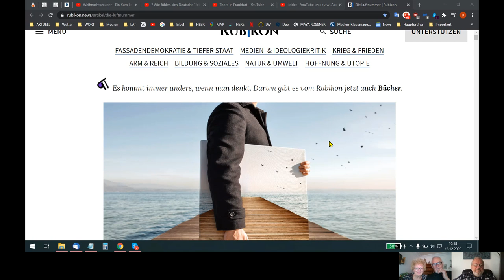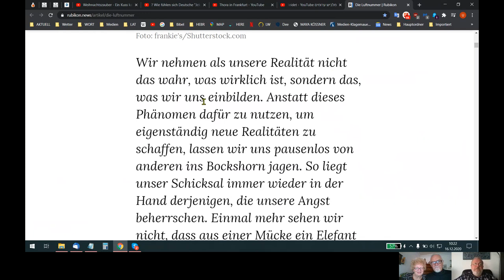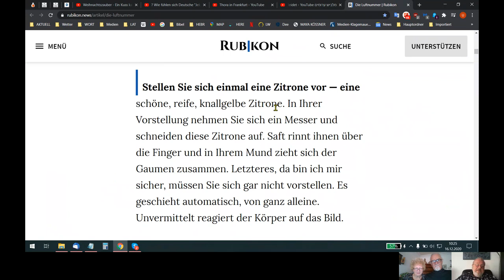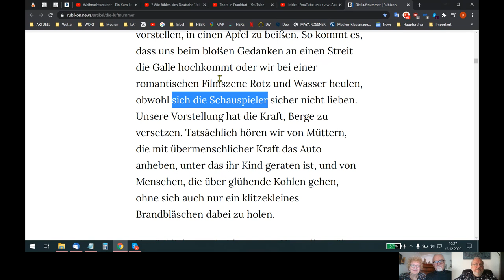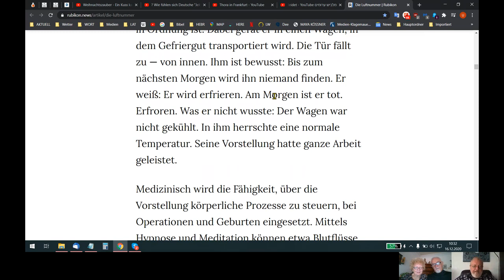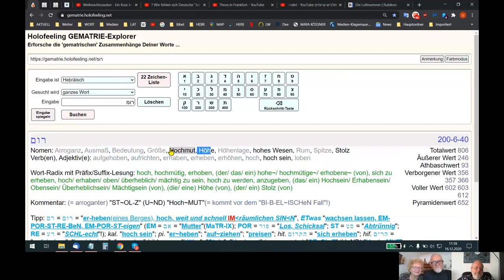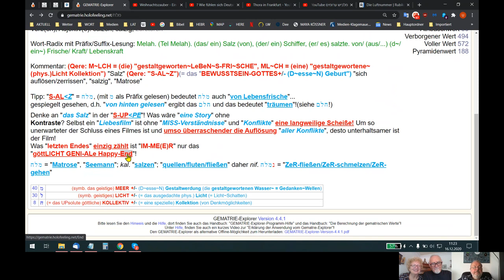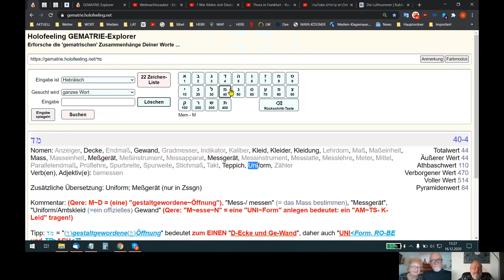HOLOFEELING - E²S kostet UPsolut NICHTS WIRK-LICHT WACH+/-ZU W~ER~DeN!